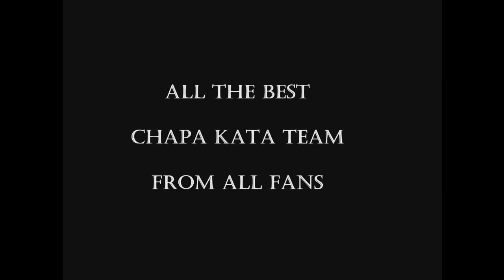Best Wishes from fans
fans from all over MH wishing best luck.